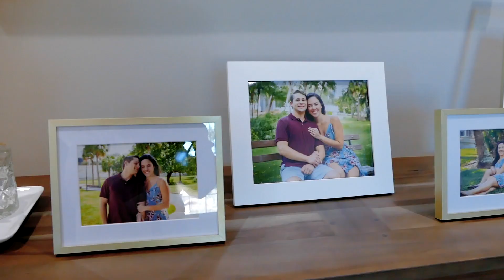Tampa wedding videographers - Rusty Pelican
We offer professional and affordable wedding photography - videography packages in Tampa, Clearwater, Sarasota and Orlando Florida. As Tampa Videographers, we specialize in captivating and beautiful Love Story wedding films. Emotional and story driven films in Florida and destinations throughout USA.